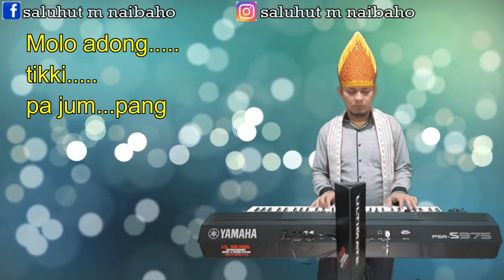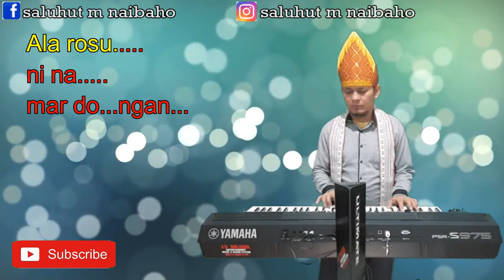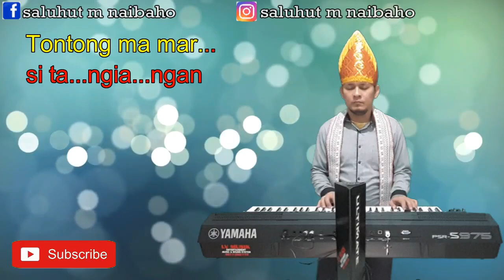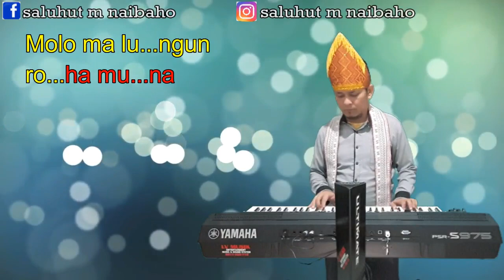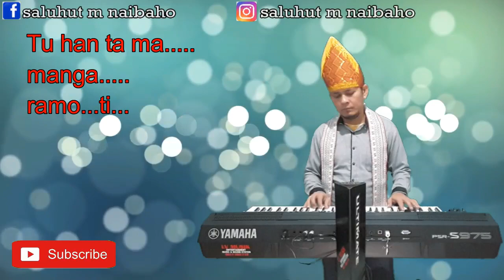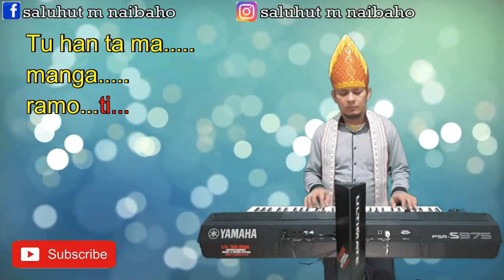Molo Adong Tikki Pajumpang [BE no 805] KARAOKE ROHANI Uning uningan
Untuk info tentang LV Musik Entertainment bisa Kontak ke nomor:
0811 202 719 a/n SALUHUT M NAIBAHO